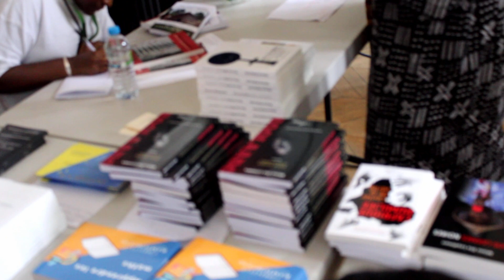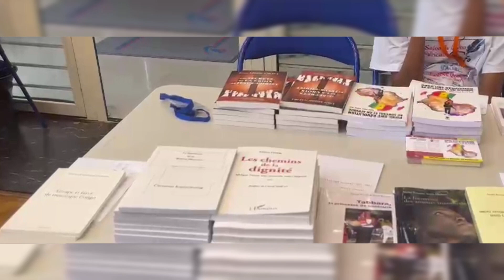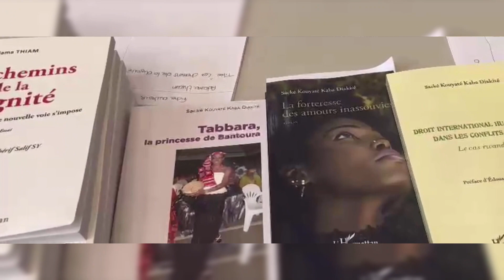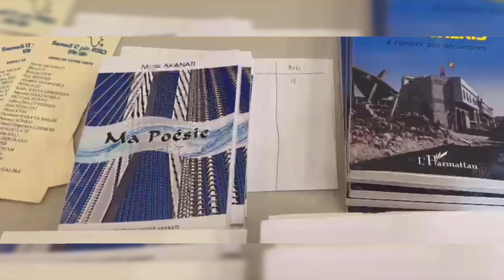Salon du livre africain Paris14ème/ Stand officiel groupe ECRIVAINS AFRICAINS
Salon du livre africain de Paris14ème/ Stand officiel groupe ECRIVAINS AFRICAINS